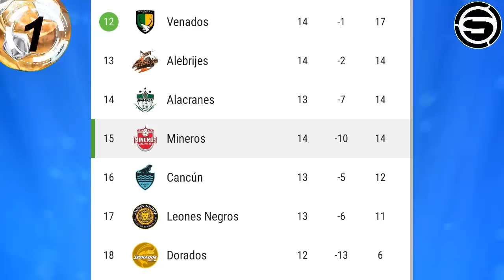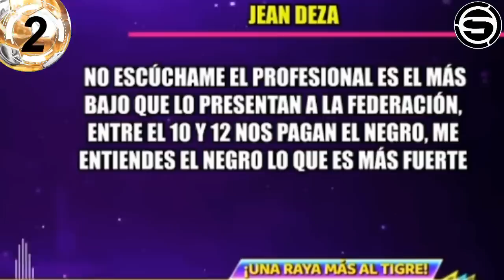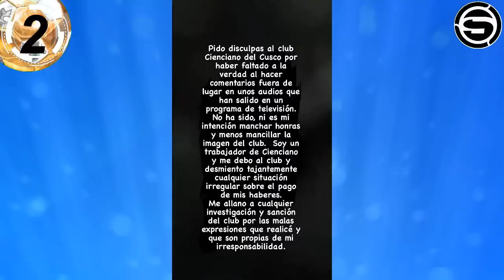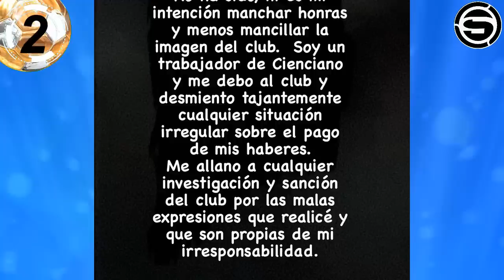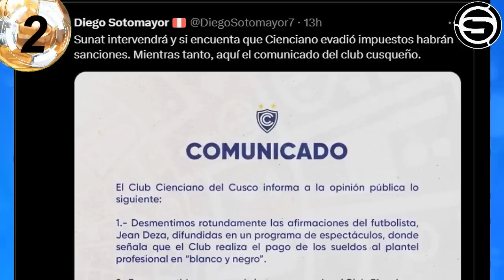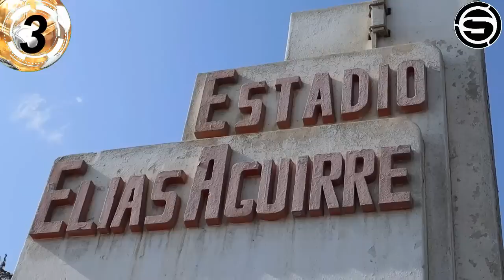LAPADULA: SELECCIÓN JUGÓ BIEN! NUEVO AMISTOSO v CHILE COLOMBIA? DEZA CIENCIANO! PERÚ MUNDIAL SUB 20?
Te traemos las declaraciones de Gianluca Lapadula: "la selección jugó bien contra Marruecos", nuevo amistoso de Perú contra Chile y/o Colombia?, Jean Deza, el Cienciano y los dobles contratos en la Liga 1 Betsson 2023, Perú podría organizar el Mundial sub 20 del 2023 en vez de Indonesia? y otras noticias del futbol peruano en titulares.